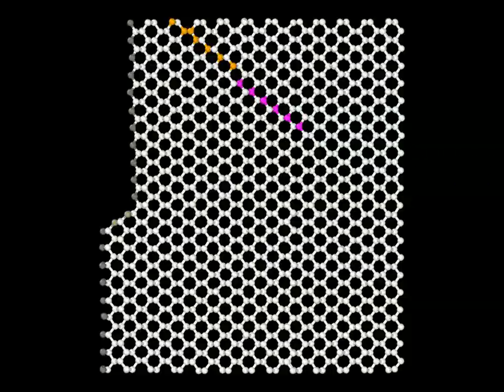Molecular Dynamics Simulation of Plastic Deformation of Diamond at an Elevated Temperature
Typically, diamond expresses as a brittle material at room temperature. Raising its temperature can soften the crystal and promote dislocation in a deformation.

The animation shows an molecular dynamics simulation of diamond at an elevated temperature

Author: Chris K.Y. FUNG

Related Publication:

K.Y. Fung, C.Y. Tang, C. F. Cheung, W. C. Law, "Molecular Dynamics Simulation of Plastic Deformation of Diamond at an Elevated Temperature", Key Engineering Materials, Vol. 626, pp. 329-333, 2015 (DOI: 10.4028/